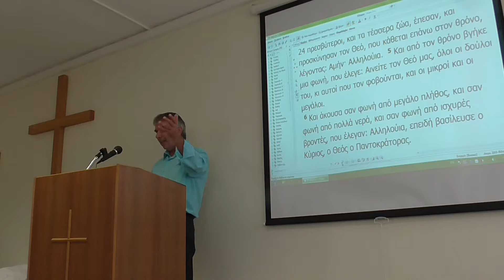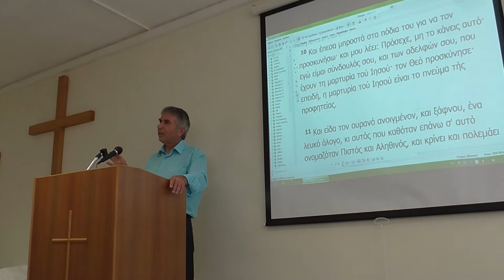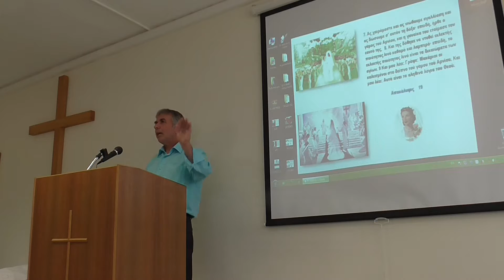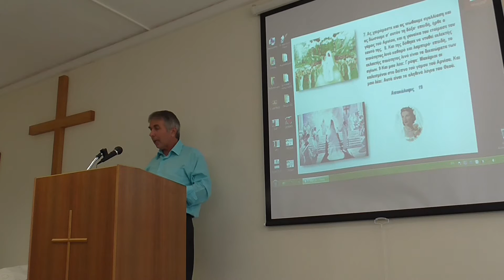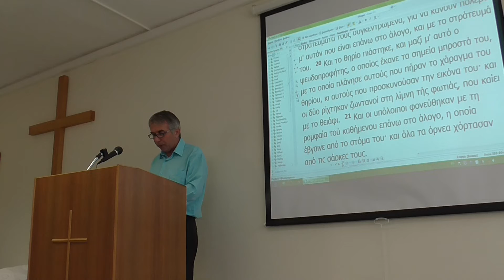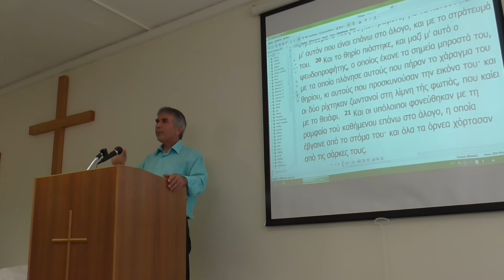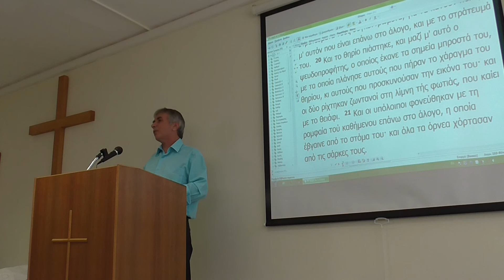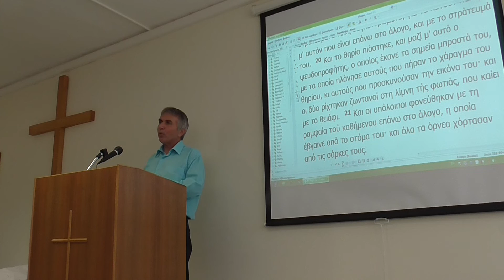21/5/2017 ΑΠΟΚΑΛΥΨΗ 19